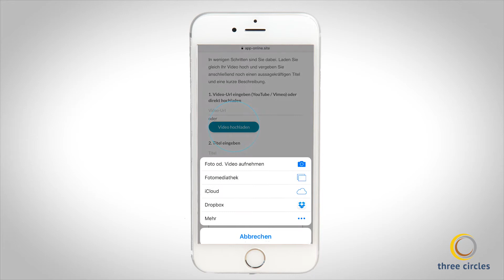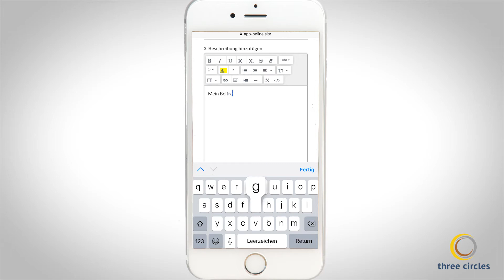Videowettbewerb "Makler Selfie"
Der Countdown läuft - Erhalte mit Deinem Video bis zu 700 Extra-Punkte auf dem Weg zum Three Circles Gold-, Silber- oder Bronze-Status.

Drehe ein kurzes Video von Dir und beantworte darin folgende Frage. Was wünschst Du Dir von einem perfekten Maklerpool?

Wir freuen uns auf Deine kreativen Videos! Aktionsende ist der 31. Juli 2017 um 23:59 Uhr.